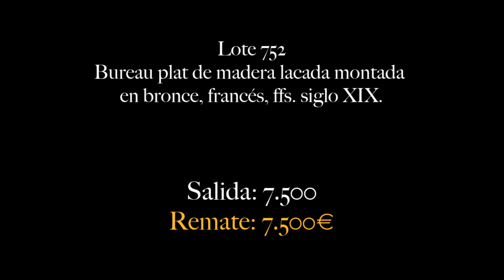Remates Artes Decorativas. Subasta Mayo 2019